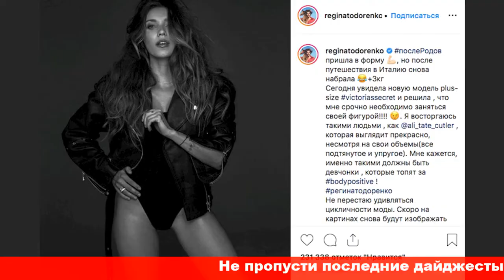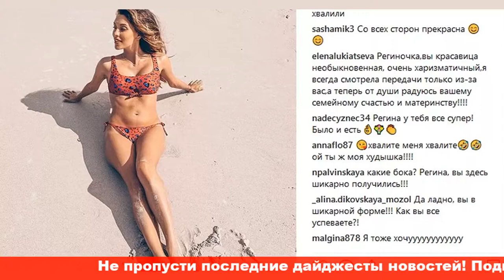Похудела на 18 кг Регина Тодоренко похвасталась своими достижениями 2019 года